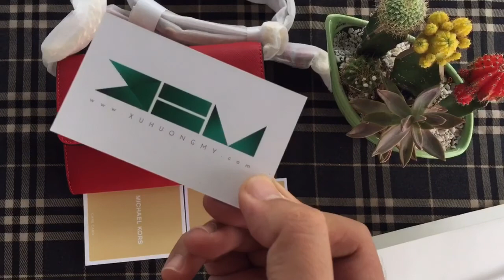Trên Tay Michael Kors - Jet Set Travel Crossbody Red Color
Cận cảnh vẻ đẹp đốn tim và cuốn hút từ chiếc túi Michael_Kors - Jet_Set_Travel_Crossbody cùng sắc Đỏ Red ngọt ngào dưới góc chụp từ bộ ảnh do xuhuongmy.com - XHM® thực hiện.
Xét tổng thể, chiếc túi có kích thước nhỏ gọn, đó lại là thế mạnh của dòng Crossbody khi mà khách hàng đang hướng đến sự tiện dụng. Chất liệu Da hoàn hảo, cảm nhận cầm chiếc túi cực kỳ kích thích bàn tay chỉ muốn cầm mãi. . Bên cạnh đó chiếc túi sở hữu dây đeo dài bất tận có thể rút lại hoặc kéo ra tối đa tuỳ vào sở thích của người dùng.
Phần bên trong túi, thật tuyệt khi chiếc túi có hệ thống các ngăn chứa rất logic và vô cùng hợp lý, tận dụng tối đa không gian chứa với rât nhiều ngăn, có cả 1 ngăn có dây kéo, và chăm chút luôn cho ngăn dành cho các loại thẻ nhằm mọi thứ vật dụng của bạn gọn gàng và ngăn nắp. Bên trên nắp túi là nơi tháo lắp 2 đầu dây đeo vai - tiện ích này cực kỳ hữu dụng khi khách hàng có thể tháo dây ra, lúc này chiếc túi sẽ trở thành 1 chiếc ví, 1 chiếc clutch cầm tay, 1 style mới để mix với những trang phục của bạn đang có.
Tạm kết: Chiếc túi là đối thủ đáng gờm với trong dòng túi Crossbody đeo vai mang tính năng tiện dụng và hợp thời cho cả đối thủ của hãng cũng như đối thủ của những sản phẩm túi của gia đình Michael Kors.
P/S: Chiếc túi được quay phim và bộ ảnh được chụp trước khi giao đến tận tay khách hàng siêu dễ thương và yêu dòng túi này đã order trước đó.
*Giá: 158USD (Chưa bao gồm thuế VAT, Phí Ship, Công)
*Màu: Red
✉Add: 279/59 Huỳnh Văn Bánh, P11, Phú Nhuận, HCM